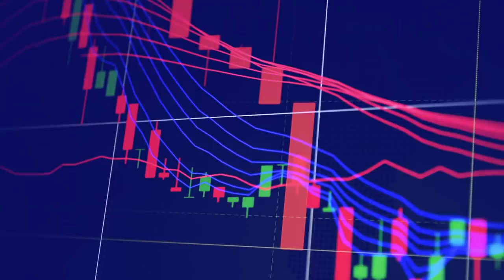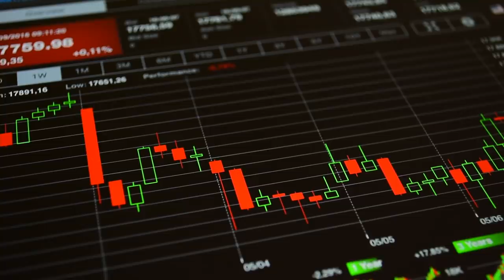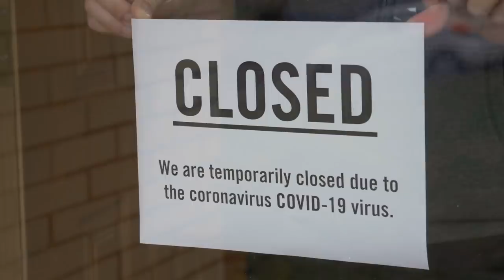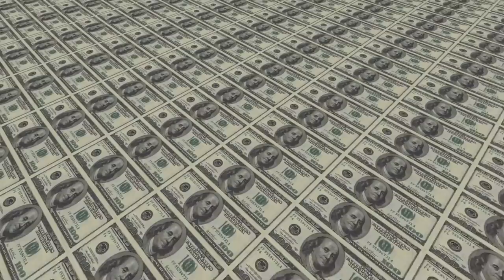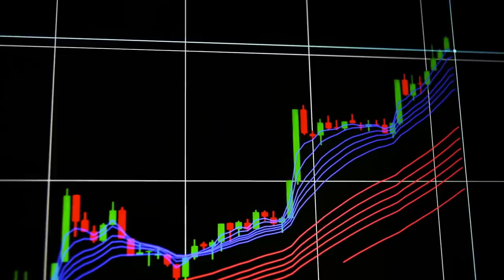Dr. Richard Wolff On The Federal Reserve, Wall Street, And The Approaching Economic Collapse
In this cut from the Waking Up With Julianna Forlano show, Marxian Economist Professor Richard D. Wolff discusses how the long-term consequences of the pandemic could be severe joblessness for millions of Americans faced with permanent unemployment. And according to Professor Richard Wolff, there has been a widespread understanding among experts that a whole raft of jobs would be disappearing in the next five to 10 years.
Wolff is an American Marxian economist, known for his work on economic methodology and class analysis. He is Professor Emeritus of Economics at the University of Massachusetts Amherst, and currently a Visiting Professor in the Graduate Program in International Affairs of the New School University in New York. Wolff has also taught economics at Yale University, City University of New York, University of Utah, University of Paris I (Sorbonne), and The Brecht Forum in New York City.
For more Julianna, follow her on Twitter and @juliannaforlano on Instagram and Facebook!
act.tv is a progressive media company specializing in next generation live streaming and digital strategy. Our YouTube channel focuses on animated explainers, livestreams from protests around the country, and original political commentary.